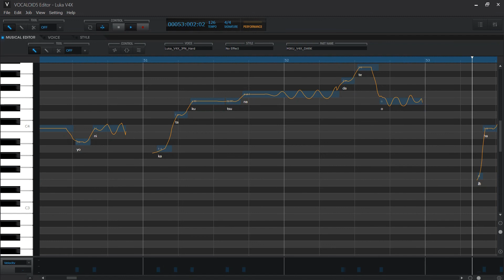Luka V2 in Vocaloid 5 [NIJI]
Happy Birthday Luka!
Vocal: Megurine Luka V2
Song: Niji - Doraemon Stand by me 2
VPR/tuning/mix by me
Vocaloid 5